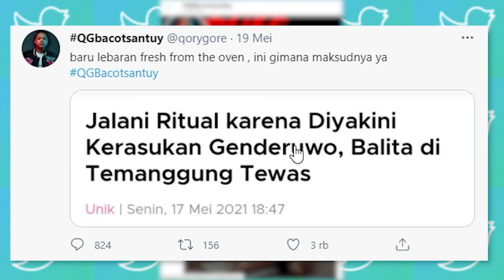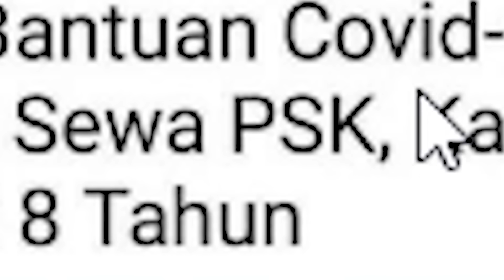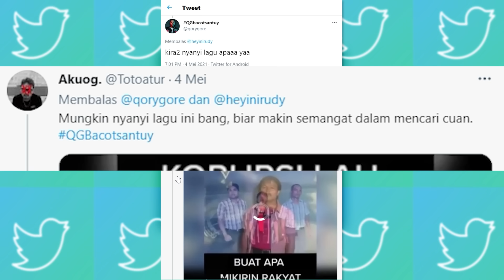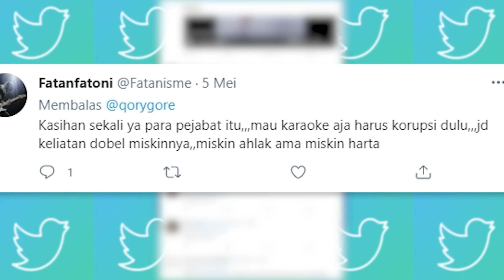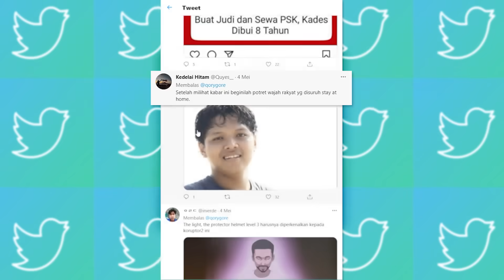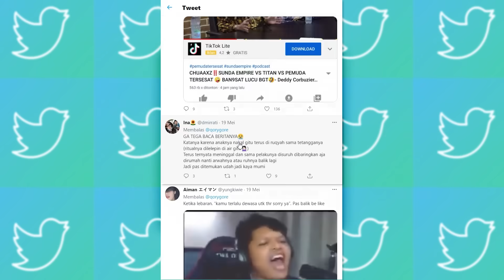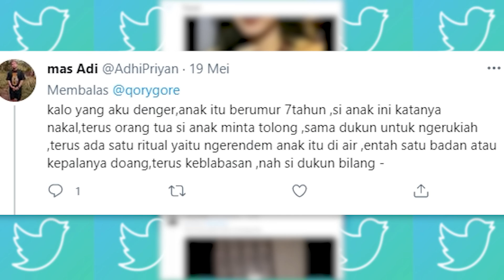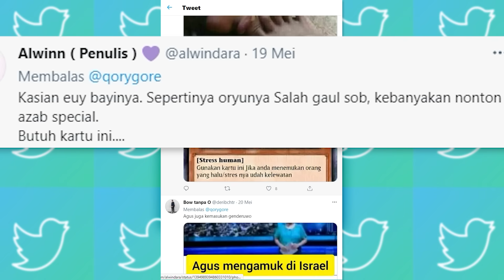KORUPSI LAH SELAGI SEMPAT